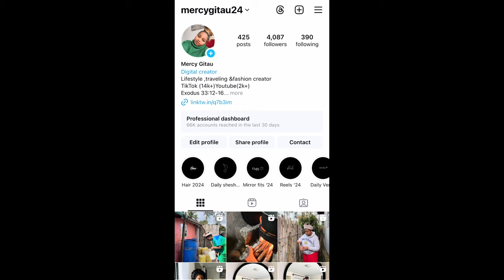African village life ,Cooking village food Vlog.:Spend few days with me in the village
Thank you so much for your support and love on my channel and I don’t take it for granted

Song by: Tollef-Time with you{feat.RVLE} Dance-pop